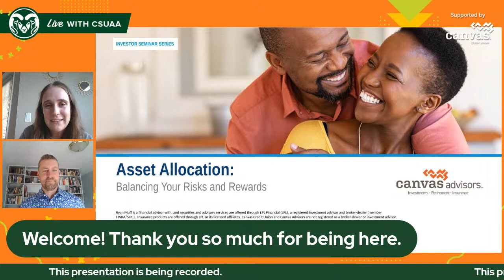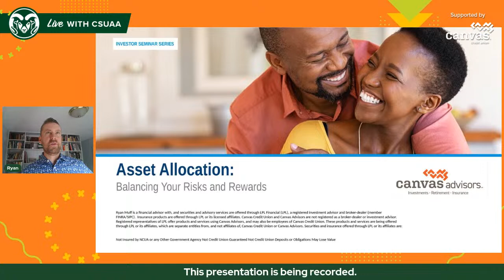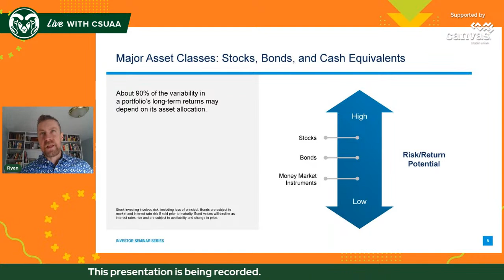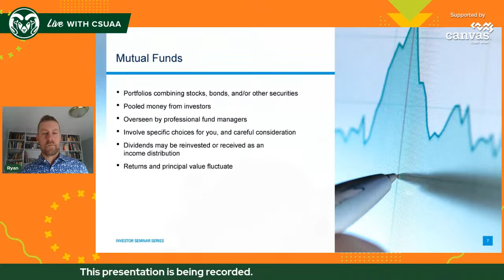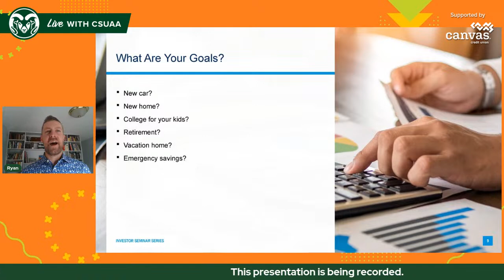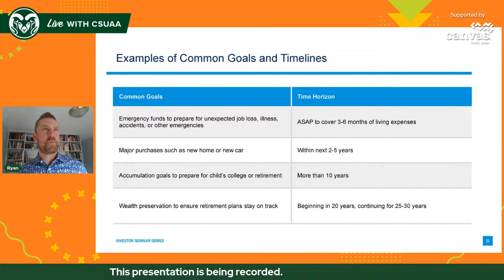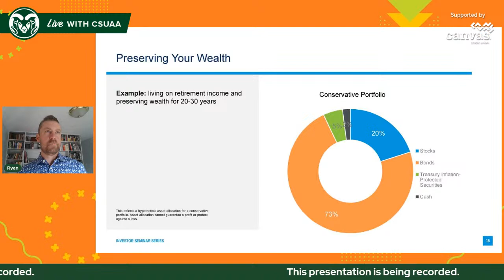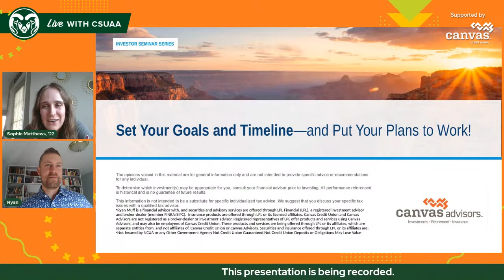Young Alumni Series: Investing Basics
Join your CSU Alumni Association and Canvas Credit Union as we talk investment basics. This seminar provides a general educational overview of investment options including fundamental concepts, strategies, risk tolerance, inflation, and investment allocations.